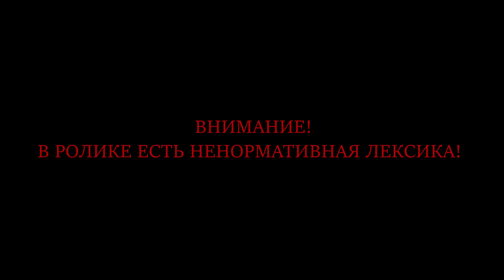Elden Ring Часть 16 Королева Реннала Полнолунная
В РОЛИКЕ ЕСТЬ НЕНОРМАТИВНАЯ ЛЕКСИКА!
Начинаем проходить долгожданную игру от создателей Demon's Souls, Dark Souls, Bloodborne и Sekiro.

Поддержав канал по ссылке выше, вы получите доступ к следующим эксклюзивным прохождениям:
  1. Red Dead Redemption 2
  2. Castlevania Lords of Shadows
  3. Dark Messiah of Might and Magic
  4. The Outer Worlds + DLC
  5. Limbo
  6. Inside
  7. Ori and the Blind Forest
  8. Blasphemous
  9. Valfaris
  10. Little Nightmares
  11. Cuphead
  12. Infamous Second Son
  13. Hollow Knight
  14. Mafia Remake
  15. Darkwood
  16. Little Nightmares 2
  17. Castlevania Lords of Shadow 2
  18. Katana Zero
  19. The Medium
  20. 12 Minutes
  21. Vampire The Masquerade Bloodlines
  22. Dragon Age Origins
  23. Цикл Роликов про старые игры
Каждый месяц там появляются новые прохождения.